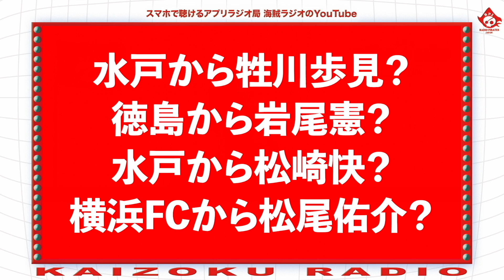【REDS力SHIP】#61 野崎トレーナーも！移籍・加入情報！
▼この動画は、無料アプリラジオ『勢太郎の海賊ラジオ』の特別版
　アプリのラジオ局で番組『REDS力SHIP』(毎週木曜夜最新放送／放送日から31日間繰り返しお聞き頂けます)も合わせてお楽しみください▼